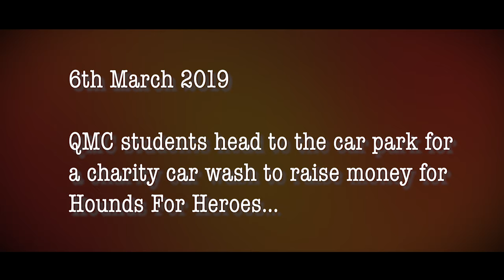QMC Student Charity Car Wash For Hounds For Heroes